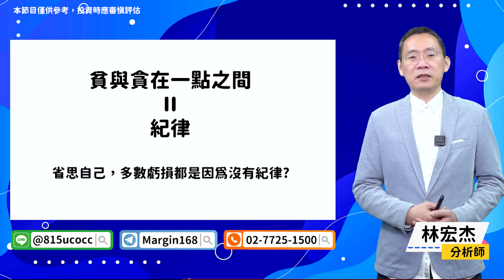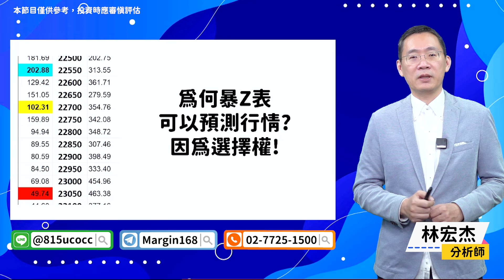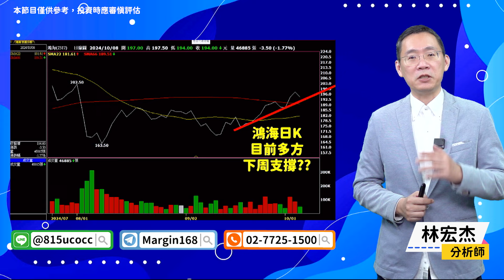【期股先知】20241008／暴Z表如何預知千點行情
🈶價值2萬線上課程🎬-佛心免費看⤵️

官方LINE@：@moneyweekly